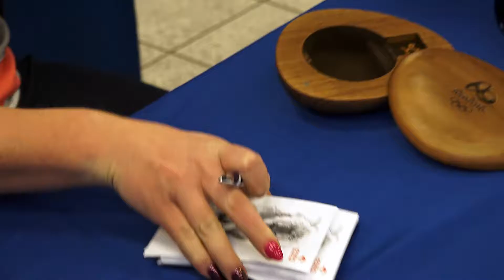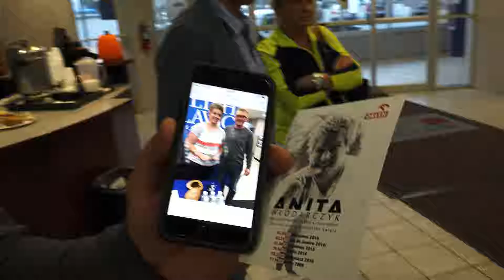Anita Włodarczyk w oddziale PSFCU Linden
Mistrzyni olimpijska i rekordzistka świata w rzucie młotem Anita Włodarczyk odwiedziła spotkała się z Członkami Naszej Unii w oddziale PSFCU w Linden, New Jersey. Pierwsza kobieta, która przekroczyła barierę 80 metrów w rzucie młotem przebywała w metropolii nowojorskiej przez kilka dni października, biorąc udział w dorocznej Paradzie Pułaskiego na Piątej Alei na Manhattanie. W oddziale PSFCU Union spotkała się z fanami z New Jersey. Były pytania o walkę o złoty medal w czasie Igrzysk Olimpijskich w Rio, początki kariery i plany na przyszłość.